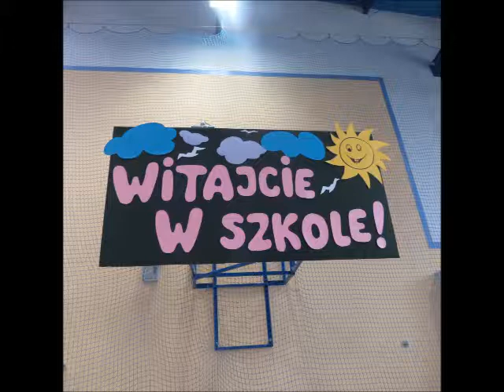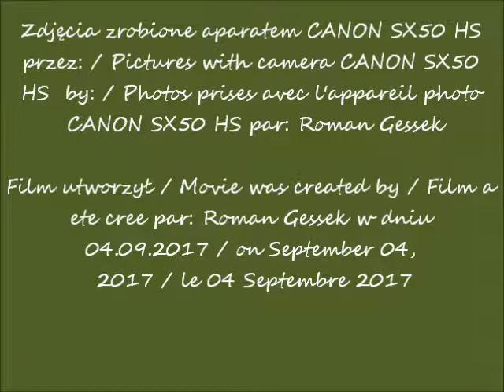2017 09 04 początek SZP 340 cz 4 Asia Gessek w klasie 6 CANON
Początek roku szkolnego mojej wnuczki Jannny Gessek.  / The beginning of the school year of my granddaughter Joanna Gessek
W Szkole Podstawowj nr. 340 im. Profesora Bogusława Molskiego w Warszawie Ursynowie / In the Primary School nr. 340 im. Professor Bogusław Molski in Warsaw Ursynów
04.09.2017